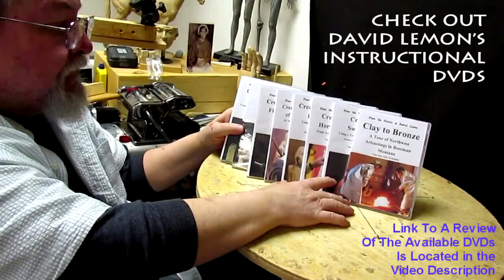Creating a Woman Hiker - Shoulder Straps and Blouse